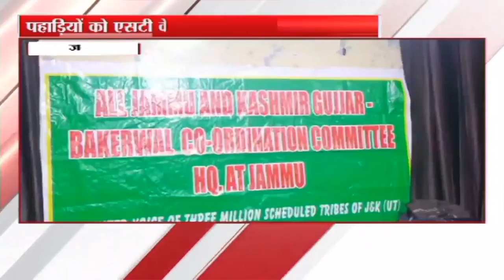Jammu and Kashmir News